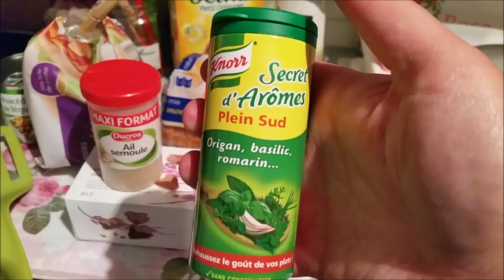Recette Minceur: Une salade composée ! Miam !!!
Coucou à toutes et à tous, je reviens avec une recette minceur, la salade composée.

Partager cette vidéo au maximum !'